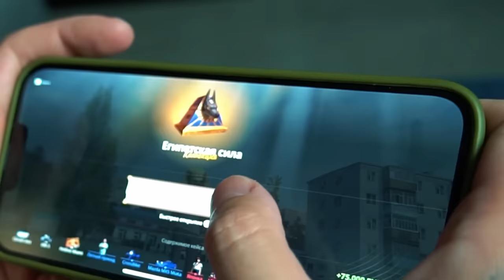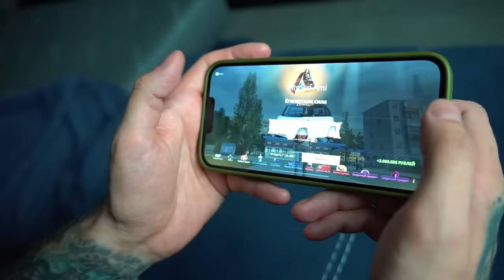МОЮ СЕСТРУ СБИЛА МАШИНА. ВИНОВНИК СКРЫЛСЯ С МЕСТА ДТП